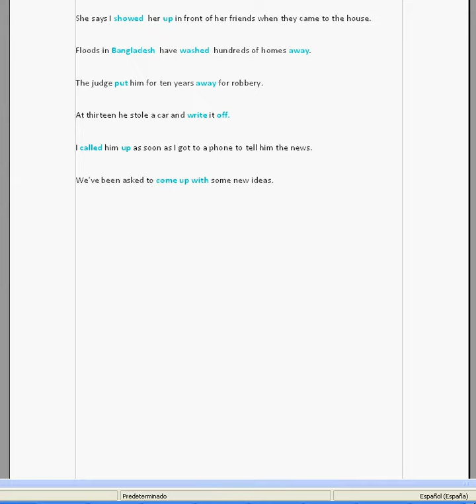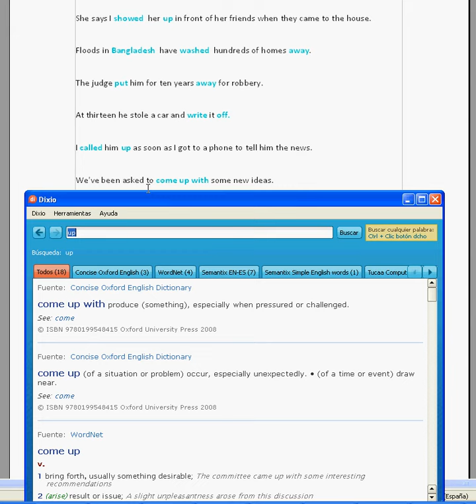Dixio with Phrasal verbs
the new Dixio knows all kind of phrasal verbs.